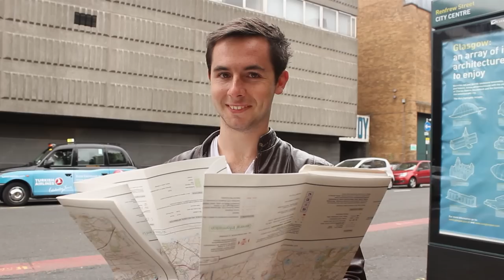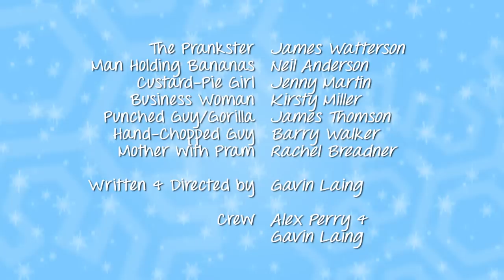Hilarious Pranks! - Day 15 - Beyond Studios Advent Calendar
We've been up to no good - watch our assortment of hilarious pranks!

Day 15 of the Beyond Studios Advent Calendar - a comedy countdown to Christmas!

The Prankster - James Watterson
Man Holding Bananas - Neil Anderson
Custard-Pie Girl - Jenny Martin
Business Woman - Kirsty Miller
Punched Guy/Gorilla - James Thomson
Hand-Chopped Guy - Barry Walker
Mother with Pram - Rachel Breadner

Written & Directed by - Gavin Laing
Crew - Alex Perry & Gavin Laing
Edited by - Alasdair MacRae
Music - 'Playful Cat Deformity' (Instrumental) by scomber at ccmixter.org
Thanks to - Gary Adair, James Perry, Laura Rennie